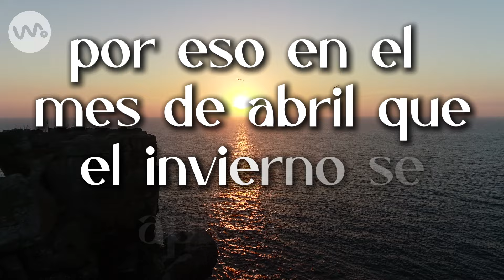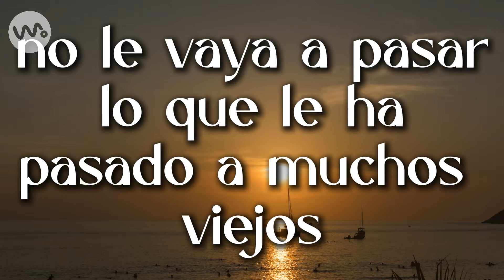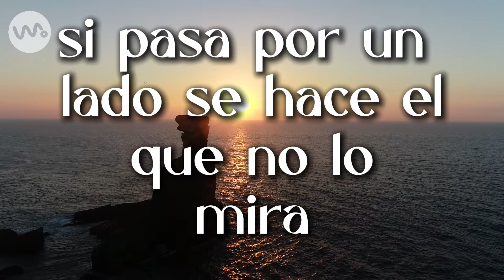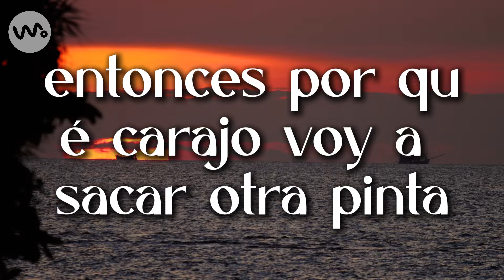El Panorama de mi Vida - Tradicional Joropo